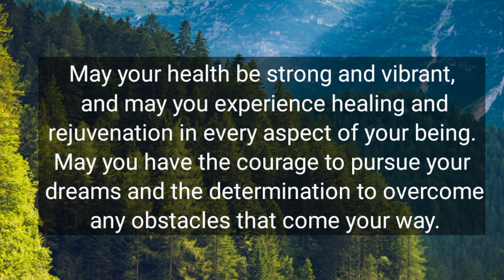🛑 God Message For You Today 🙏🙏 | God'll Punish Every Sinner Who Skip This✋| God Says